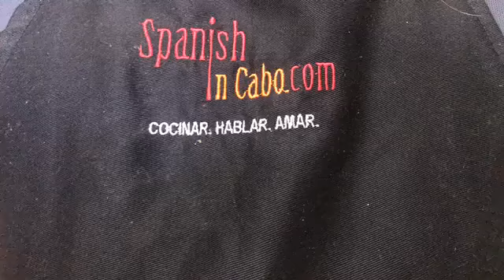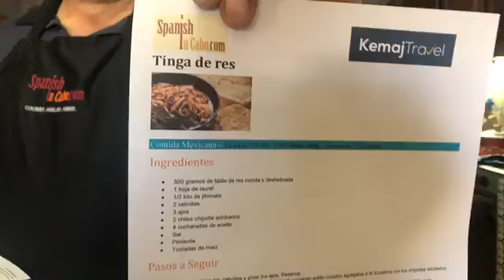Rquisima Tinga de res - Spanish in cabo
Ingredientes
• 500 gramos de falda de res cocida y deshebrada
• 1 hoja de laurel
• 1/2 kilo de jitomate
• 2 cebollas
• 3 ajos
• 2 chiles chipotle adobados
• 4 cucharadas de aceite
• Sal
• Pimienta
• Tostadas de maíz

1. Corta en juliana las cebollas y picar los ajos. Reserva.
2. En un sartén, pon a tostar los jitomates (tatemar) y cuando estén cocidos agrégalos a la licuadora con los chipotles adobados, sal, pimienta. Licúa hasta obtener una salsa homogénea.
3. En una cacerola agrega el aceite, la cebolla y ajos, cuando estén transparentes vierte la salsa y deja cocinar por unos minutos.
4. Incorpora la carne previamente cocida y cocina por 10 minutos. Sirve en tostadas.

Ingredients: 500 grams of cooked and shredded beef / 1 bay leaf / 1/2 kilo of tomato / 2 onions / 3 garlic cloves / 2 marinated chipotle peppers / 4 tablespoons of oil / Salt / Pepper / Corn tostadas

Procedure:
1. Slice the onions and chop the garlic. Set aside.
2. In a skillet, toast the tomatoes and when cooked, add them to the blender with the marinated chipotles, salt and pepper. Blend until you get a smooth sauce.
3. In a saucepan add the oil, onion and garlic, when they are transparent pour the sauce and let it cook for a few minutes.
4. Add the previously cooked meat and cook for 10 minutes. Serve on toast.